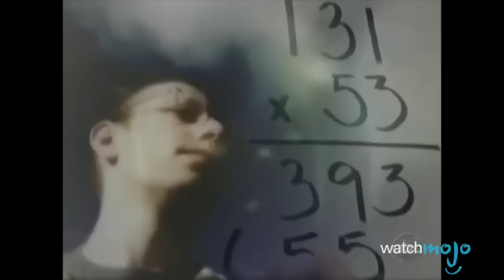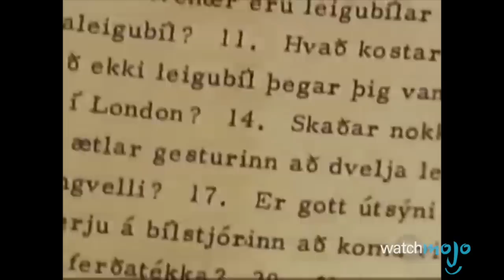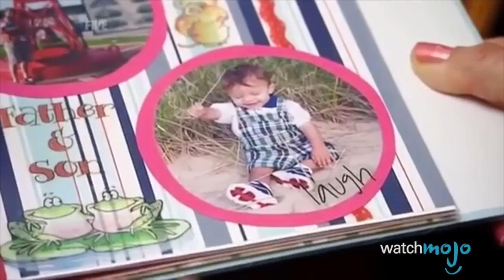Top 10 Famous People Who Might Be Superheroes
The Marvel Cinematic Universe and its popular superheroes have taken over pop culture in movies, comics, and Netflix series’. Now, we take a look at these celebrities and other famous individuals who may be real life super humans. Ranging from super strength like Hafþór Júlíus Björnsson or ‘The Mountain’ from Game of Thrones, to the brain power of Daniel Tammet, the 100m Olympic medal-winning speed of Usain Bolt, the agility, strength and endurance of Jessie Graff, the flexibility of Daniel Browning Smith, or the un-ending brain power of the great Stephen Hawking. All of these people are deserving of being considered super-human superheroes on this list!

00:56 #10. Daniel Browning Smith
02:06 #9. Hafþór Júlíus Björnsson
02:56 #8. Yves Rossy
03:57 #7. Žydrūnas Savickas
05:01 #6. Daniel Tammet
06:28 #5. Usain Bolt
07:31 #4. Jessie Graff
08:48 #3, #2 & #1 ?